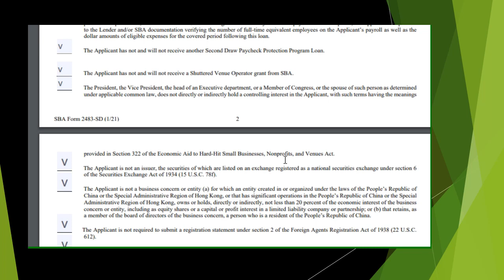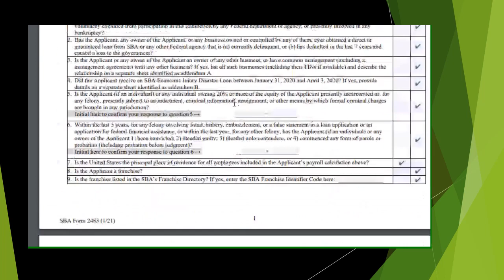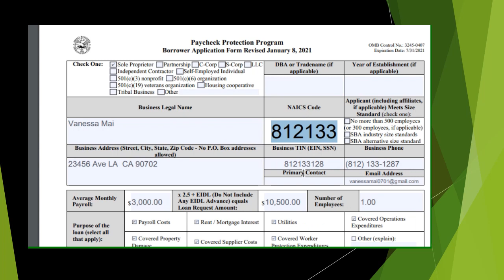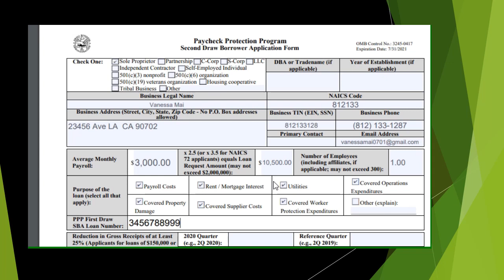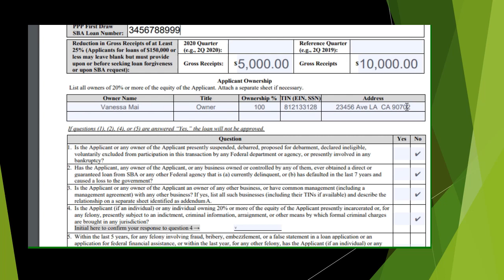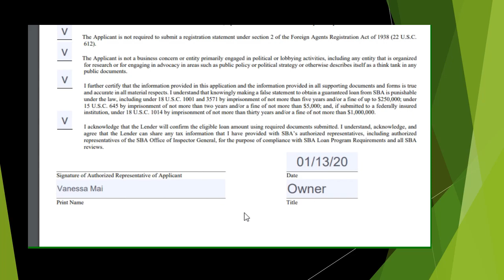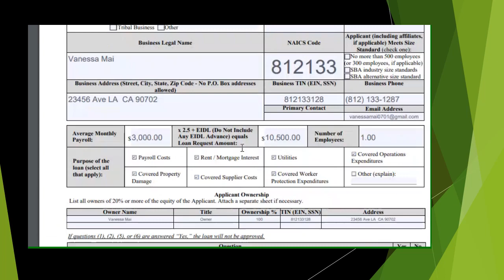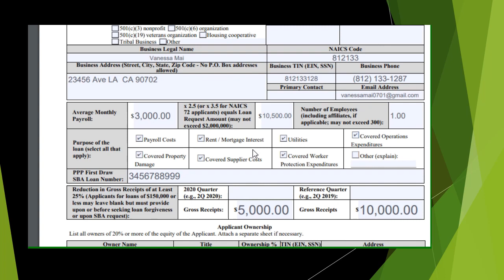EIDL khi nào Điền Đơn| Hướng Dẫn Điền Đơn ppp 2 đơn mới nhất lần đầu và vay lần2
Map check xem mình có ở vùng low income ko để điền đơn EIDL nhận free 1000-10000grant

My chanel name:vanessa Cuoc Song My